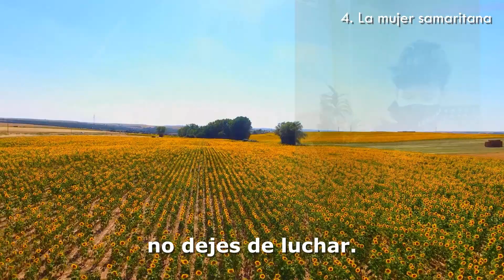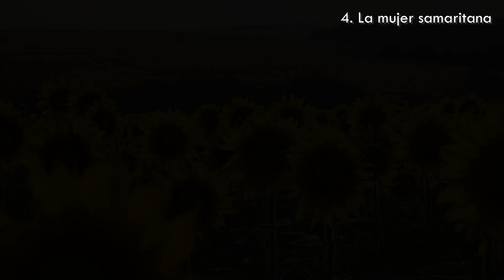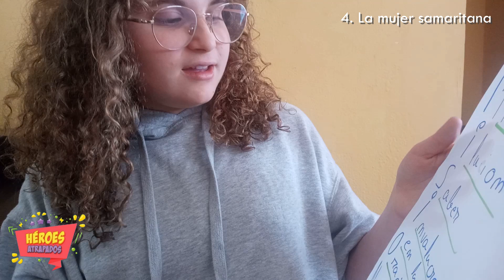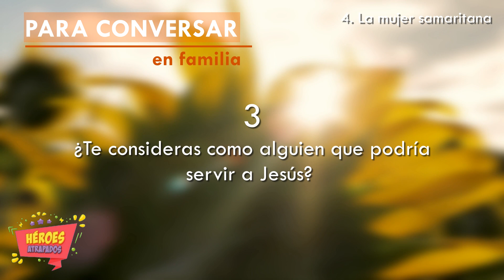Martes - Semana de Oración I&A - UAE Mayo 2021